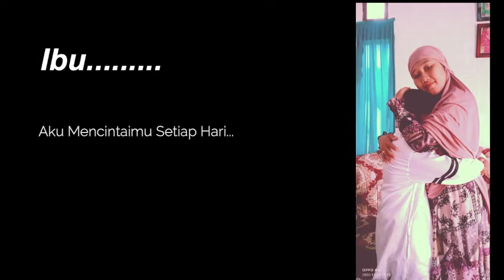Abdul Fatir Ibu